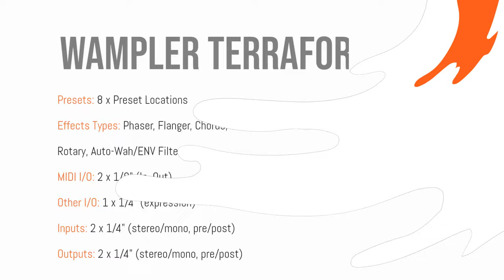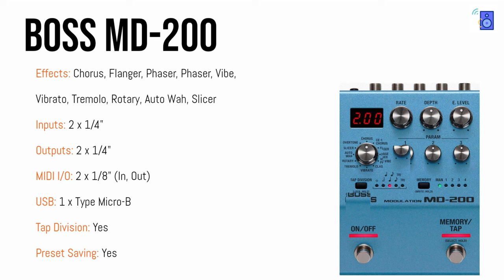Wampler Terraform VS Boss MD-200 TONE Comparison (NO Talking)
TIMESTAMPS:
Wampler Terraform: 0:10
Boss MD-200: 1:07

Comparing the effects models and tones from the Wampler Terraform and Boss MD-200 multi effects modulation pedals. Crowdsourced tones with no talking.